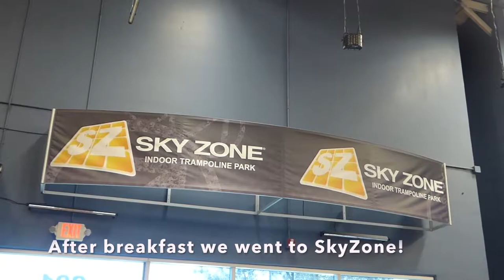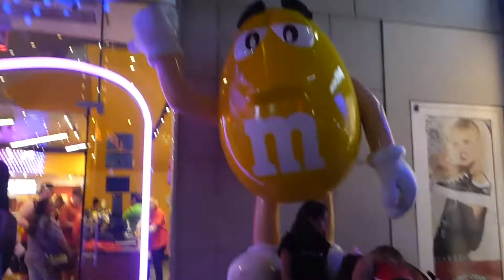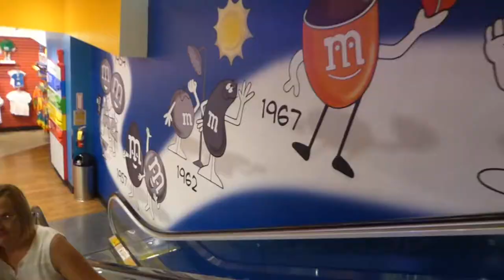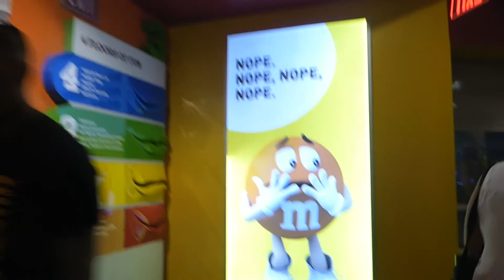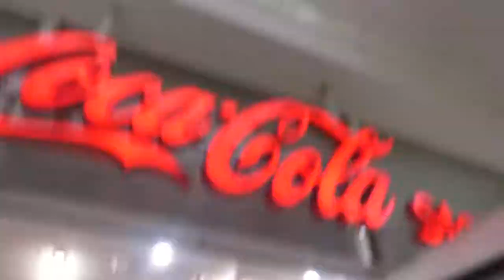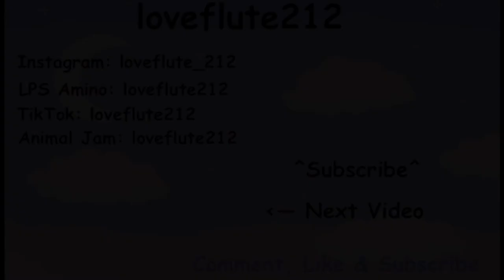LPS: LPSCon Vlog! (Day 2)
Day 2

So today we just toured around Las Vegas! Anyways see you tomorrow for another day! Enjoy Saturday's vlog!

✦LPS Animo: loveflute212

✦Animal Jam: loveflute212

✦Animal Jam Amino: loveflute212

✦My Hero Academia Animo: loveflute212

✦Gravity Falls Animo: loveflute212

✦Gatcha FriendShip Animo: loveflute212

✰Thank You all my Marshmallows!

                                                       ~loveflute212